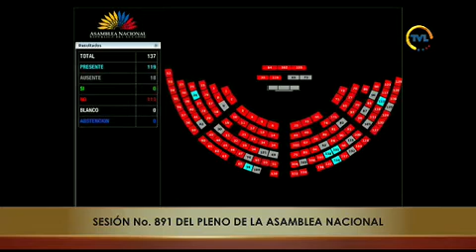Reconsideración de la votación - Sesión 891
23 de enero de 2024
Conocer y resolver respecto del informe No vinculante de la Objeción Parcial por Inconstitucionalidad y Objeción Parcial por Inconveniencia al Proyecto Ley Orgánica Reformatoria a la Ley Orgánica Para Planificación Integral de Circunscripción Amazónica.